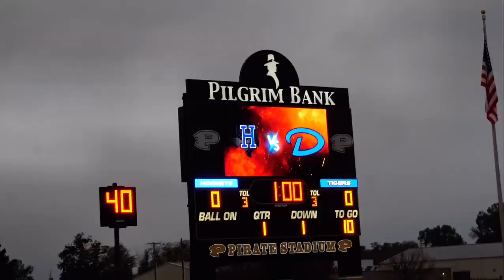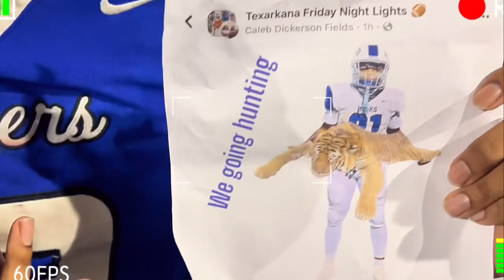Exclusive: Inside the Life of a Daingerfield Tiger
East Texas Game Day Experience | Sports Docuseries

Powered by @WHOOP: Get a FREE WHOOP 4.0 and one month FREE when you join with my

EpiSeries: Day in the Life of a Daingerfield Tiger pt. 4

Dive into the heart of East Texas with our latest episode of the "East Texas Game Day Experience" Sports Docuseries.

This episode, powered by @ConcessionTeam and Kaymon Farmer & Sports Media Promotions, captures the electrifying atmosphere, community spirit, and behind-the-scenes action of local game days.

Join us as we explore what makes East Texas game days an unforgettable experience.

Get an exclusive look at the soul of East Texas sports, from the passionate fans and local traditions to the hardworking teams and supportive communities.